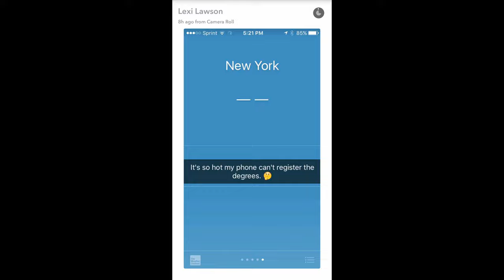Lexi Lawson's Snapchat [8/13/16]